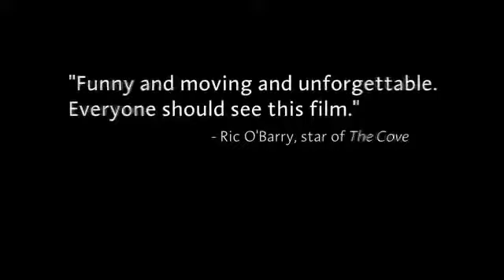The Whale Trailer 2011